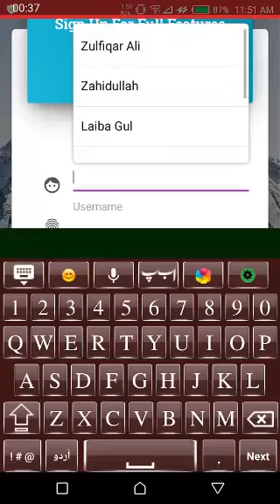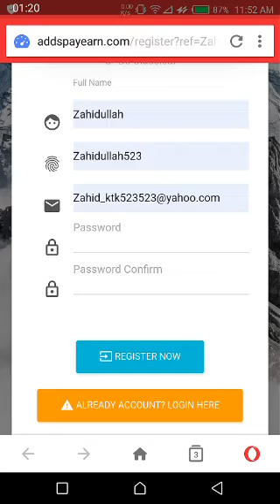how to creat ID in addspay earn